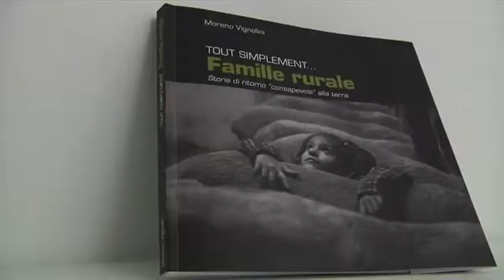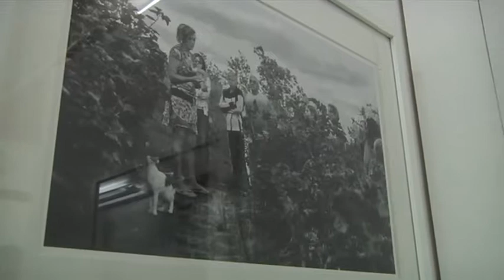Mostra "Tout simplement famille rurale" - 22/01/2015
Consiglio regionale della Valle d'Aosta - Conseil de la Vallée